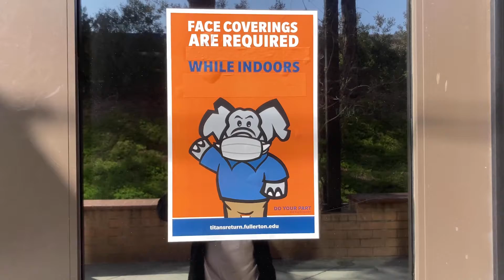Titan Student Union Covid-19 pandemic reflection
Bryan Pineda